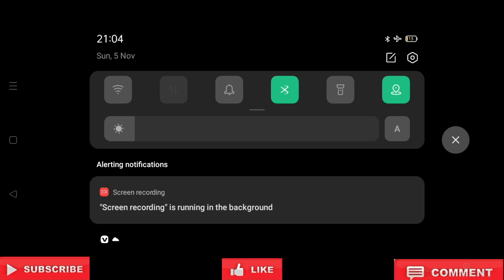NO CLIP MODE GRANNY CHAPTER 1 CAR ESCAPE DONE IN EXTREME MODE FULL GAMEPLAY ✌️✌️✌️✌️✌️✌️✌️✌️✌️✌️